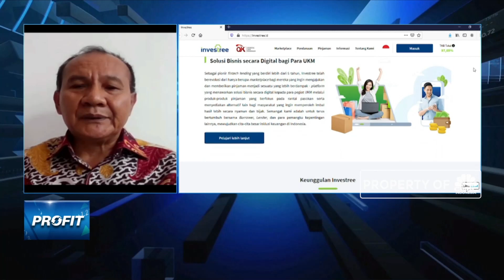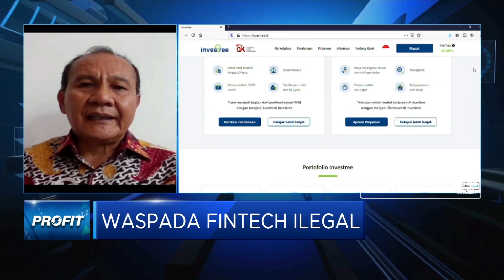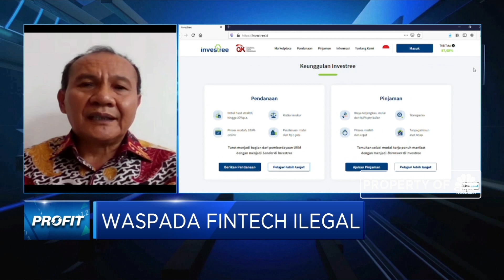Fintech Ilegal Kian Marak, Ini Pesan Satgas Waspada Investasi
Berita lainnya:
Lebih Gede dari Jiwasraya, Ini Kronologis Mega Skandal Asabri

Ketua Satgas Waspada Investasi, Tongam L Tobing menyampaikan bahwa Fintceh atau pinjaman online menjadi alternatif sumber pembiayaan bagi masyarakat yang tidak bisa mengakses pembiayaan dari perbankan dan saat ini sudah ada 148 fintech yang berijin dan diawasi oleh OJK.

Namun demikian, masih banyak oknum yang memanfaatkan kelengahan masyarakat dengan menawarkan pinjol ilegal sehingga warga diminta waspada, meningkatkan literasi sekaligus menghindari fintech ilegal yang banyak berkedok koperasi simpan pinjam (KSP).

Selengkapnya simak dialog Monica Chua dengan Ketua Satgas Waspada Investasi, Tongam L Tobing dalam Profit, CNBC Indonesia (Selasa, 02/02/2021)